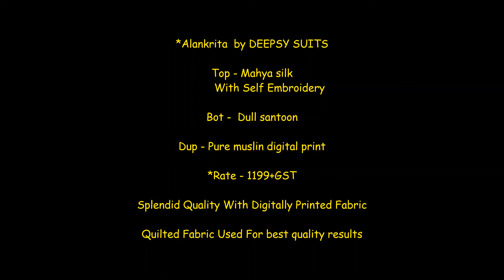Deepsy Alankrita Mahya silk With Self Embroidery Work Suit|| Latest Design Of Embroidery Suit 2021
Deepsy Suits Alankrita Mahya Silk Patola Collection

Catalog: Alankrita

Fabric Details: Top- Mahya silk With Self Embroidery

Bottom- Dull Santoon

Dupatta- Pure muslin digital print

Price: 1199+GST

deepsy suits surat,
deepsy suits singles,
deepsy suits wholesaler,
deepsy suits firdous,
deepsy suits charizma,
deepsy suits sana safinaz,
deepsy suits maria b,

Deepsy Suits Alankrita Mahya Silk Patola Collection Wholesale Price-Shivkrupa Enterprise. Deepsy Suits Alankrita Mahya Silk Patola Collection Catalog Wholesale Price World Wide Shipping Original Product at Shivkrupa Enterprise. Manufacturer Of Deepsy Suits Alankrita Party Wear Suits at Shivkrupa Enterprise. New 2021 Latest Deepsy Suits Alankrita Mahya Silk Patola Collection Wholesale Price at Shivkrupa Enterprise. Deepsy Suits Alankrita Mahya Silk Patola Collection Cheapest Price Online Shopping Destination in India. Deepsy Suits Alankrita Wholesale Manufacturer Online Cheapest Price At Shivkrupa Enterprise.